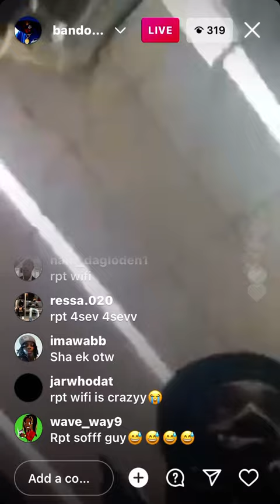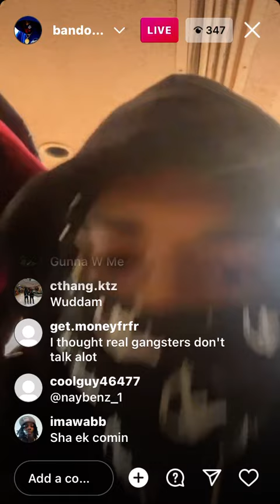Dthang Gz mans Bando Gz going crazy on Dike for Dissing him 😂😂😂